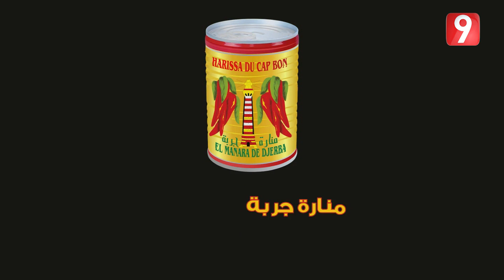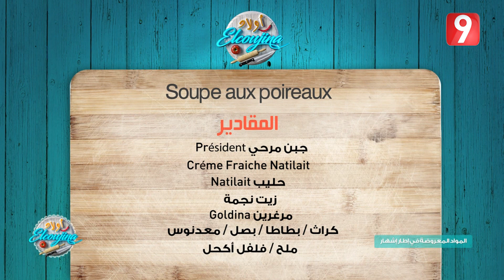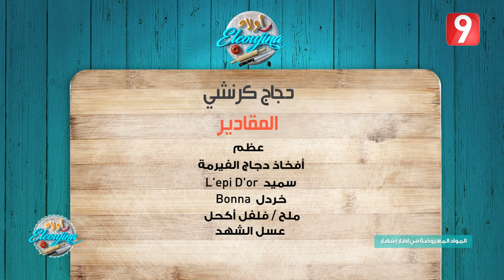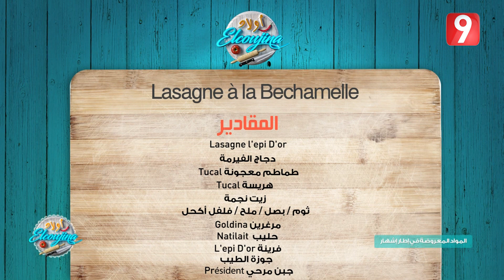أولاد ELCOUJINA | رمضان 2019 - الحلقة 11 الجزء الاول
برنامج أولاد الكوجينة هي حصة تبث على قناة التاسعة كل يوم سبت و أحد، وتهدف الى إبراز أهم الخبرات في مجال الطبخ و إعداد الموائد في المناسبات و الاحتفالات، بإشراف عدد من المختصين في مجال الطبخ و المرطبات.